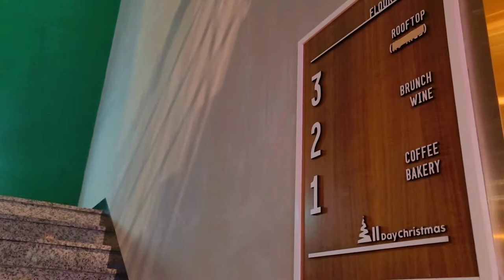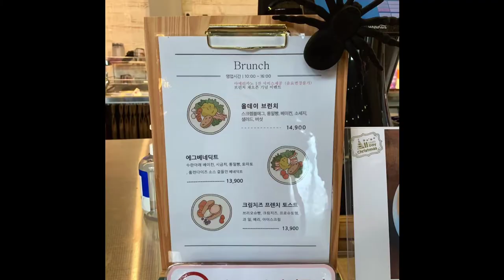ALL DAY CHRISTMAS- Bakery Brunch Cafe | 올데이 크리스마스 베이커리 브런치 카페 용인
Every day is Christmas at this holiday-themed Cafe in Suji, Yongin..